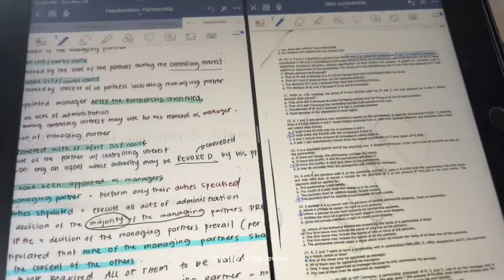Uni vlog last week of may ˚˖𓍢ִ໋🌷͙֒✧˚.🎀༘⋆ | graduation, bowling, birthday, recognition